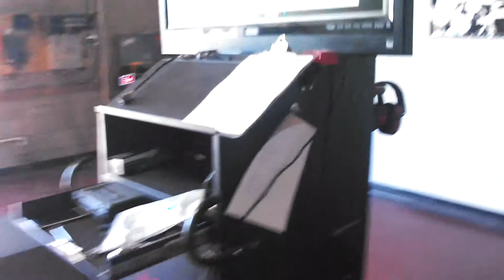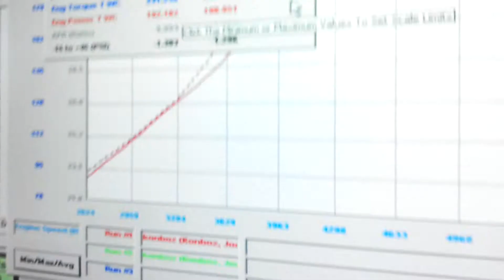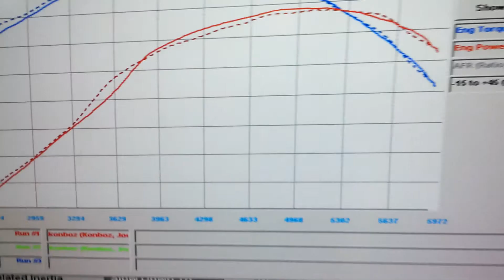98 Mustang on the dyno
100% bone stock Mustang on the dyno with 119,xxx miles DD just trying to get a baseline so when I start modifying I know exactly what numbers in getting